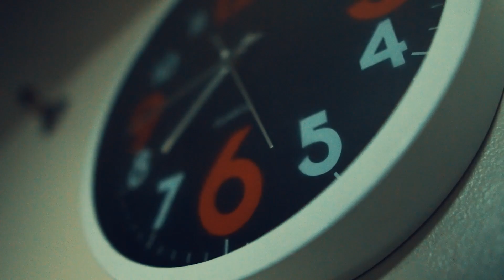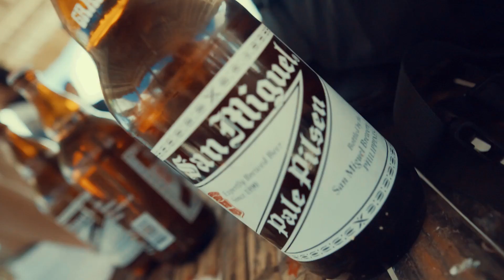BAGONG CAMERA!!! Vlogging with Sony a6300 + Sigma 16mm f1.4 at Pandanon Island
Wazzup mga bibies! (Quack!) Welcome to another travel vlog. This time we went to Pandanon Island Bohol and I tested out my new vlogging camera which is the Sony a6300 with lens Sigma 16mm f1.4. Hope you enjoy and please like and subscribe! Love you all! XOXO

⬇️ Music ⬇️
NOWË - Under The Sun
Ehrling - Sommar
BHEBHEBOYZ - Shot moto
DEAMN - Without You